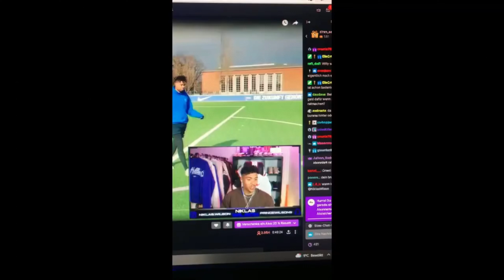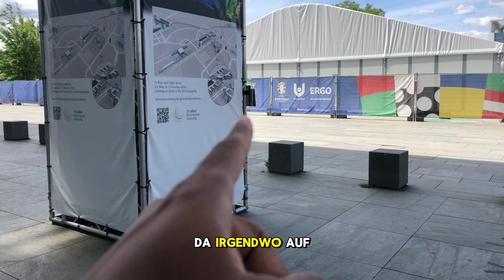LASS ZOCKEN EVENT mit der DEUTSCHEN CREATORS MANNSCHAFT 🇩🇪🚨